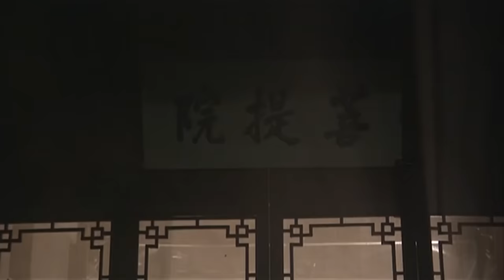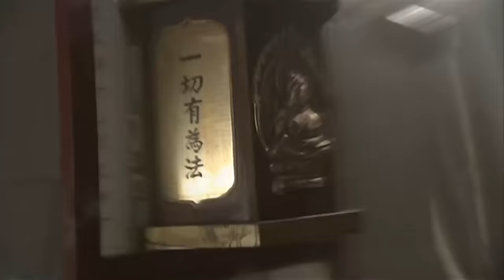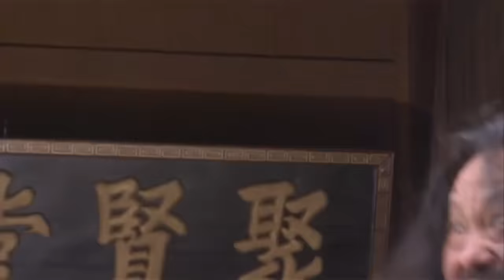功夫電影！功夫少年武功蓋世，一群少林武僧齊上也不是他的對手！ 💥 中国电视剧 | KungFu